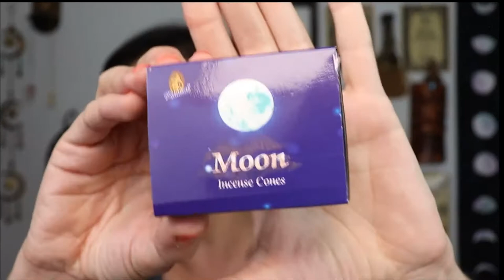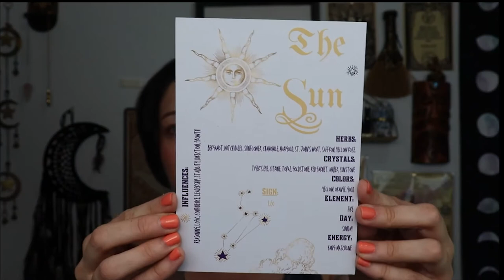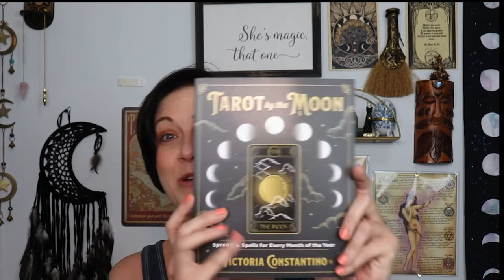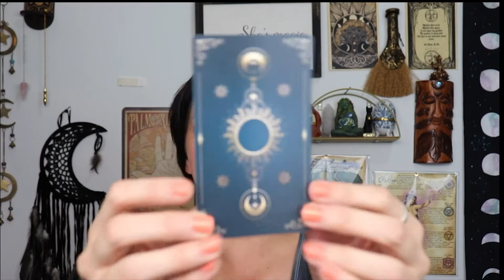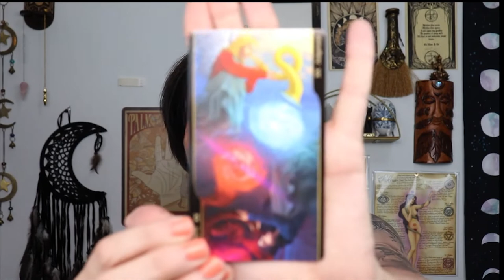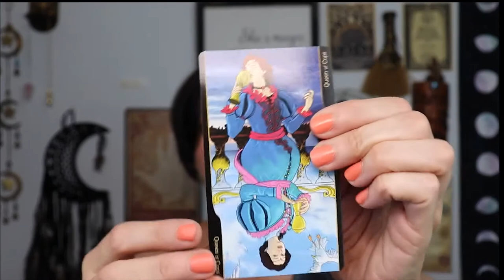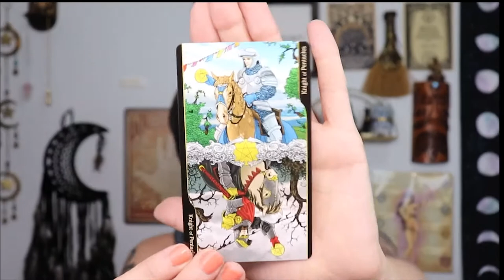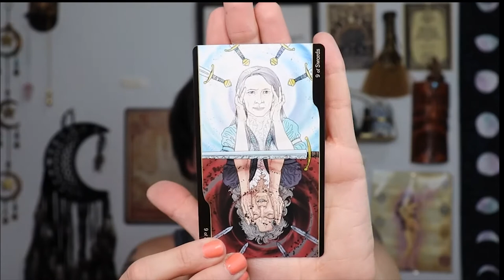Nine of Earth June 2022 | Opposites: Sun & Moon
In this video, I am doing an unboxing of Nine of Earth for June 2022. Theme for this month's box is Opposites: Sun & Moon

Tarot of Oppositions

Tarot by the Moon